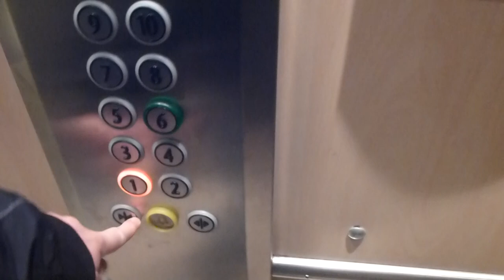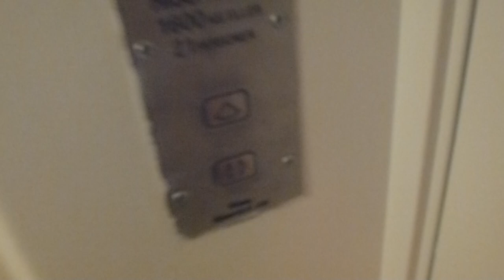KONE Scenic elevators @ Söderhallarna